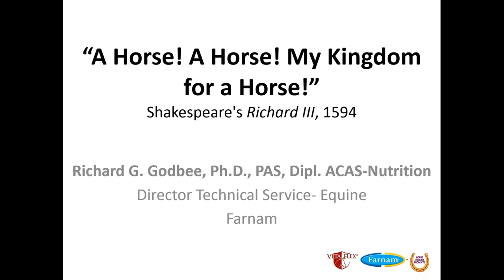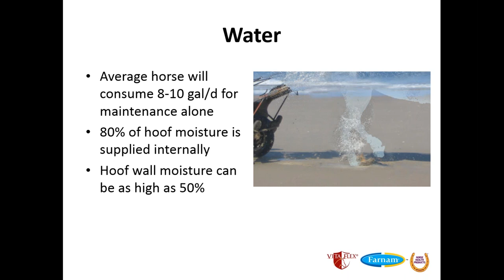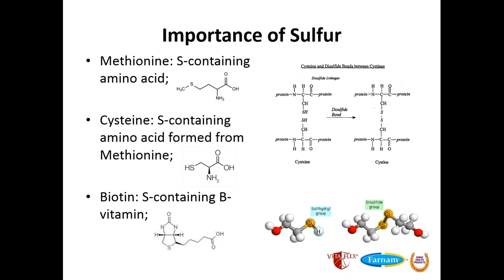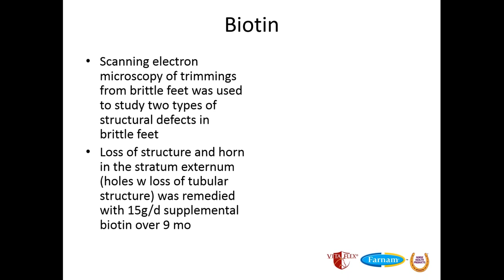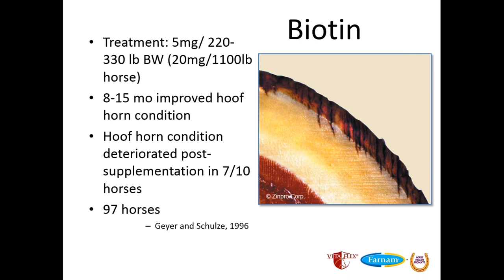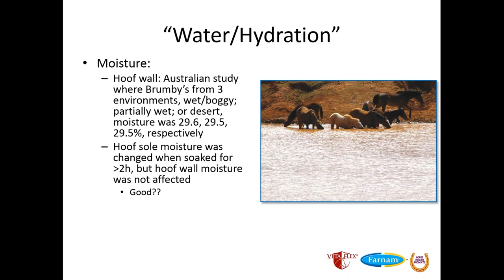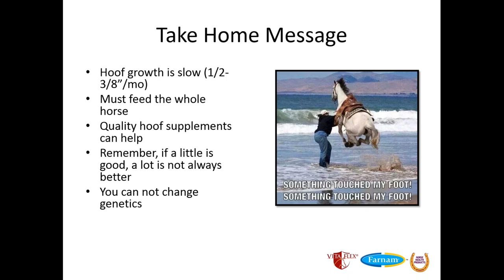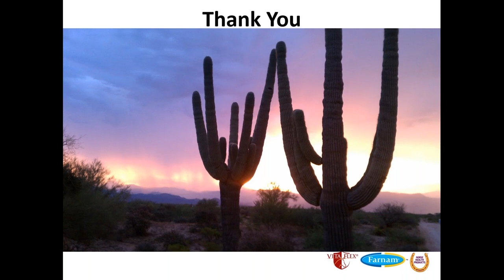[Webinar] Feeding the Foot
Dr. Richard G. Godbee discusses equine nutrition and how it affects overall hoof health.

Dr. Godbee received his Ph.D. in Animal Nutrition/Nutritional Biochemistry Colorado State University and is Board Certified in animal nutrition by the American College of Animal Science, he also achieved Professional Animal Scientist status in the American Registry of Professional Animal Scientists, with a specialty in horses. He continues to share his knowledge through clinics and publications throughout the world. Dr. Godbee is the Director of Technical Services for Farnam, Horse Health, and Vita Flex.